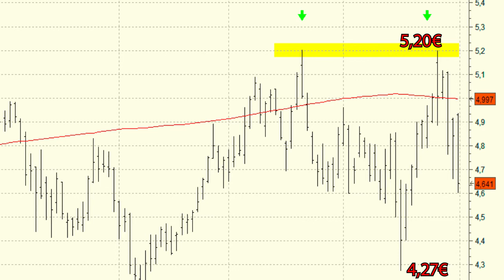Vídeo análisis técnico del Banco Popular, ojo al soporte de los 4,12 euros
El Banco Popular ha intentado volver a subirse sobre la media de 200 sesiones esta misma semana.

No obstante no ha tenido éxito y se mantiene dando forma a un pull back.